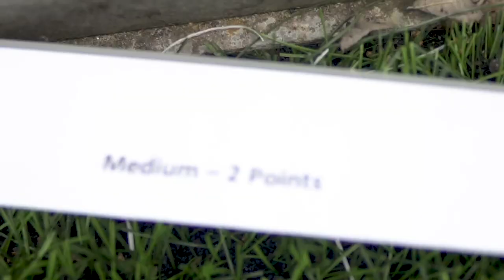Back to school with Manchester United players - Pereira, Gomes, Chong, Jones, and Smalling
Starting a new school can be a daunting experience, but lucky children from Foundation holiday clubs had the chance to prepare in the best way – with the help of Manchester United stars.

A group of schoolchildren, who will be starting high school this week, were invited to the Aon Training Complex to take part in some educational activities with a twist, to get them ready for the transition from primary to secondary.

Little did they know they would be surprised by some of their favourite Manchester United first-team players, who joined in the games and gave advice about starting a new school, taking on new challenges, working hard and making new friends.

Facebook Manchester United Foundation uses the power of football to engage and inspire young people to build a better life for themselves and unite the communities in which they live. Dedicated staff deliver educational and community outreach programmes to help young people make positive choices in their lives.